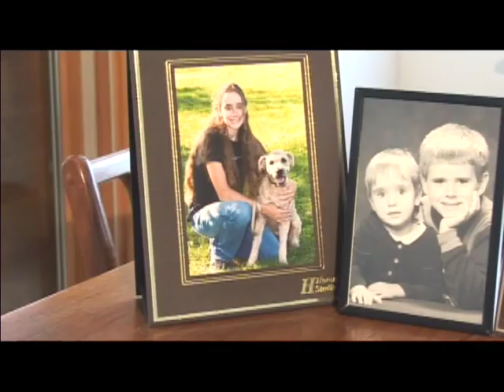Zach Wahls and His Family are All Right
Zach Wahls spoke out for marriage equality in front of the Iowa legislature.  Learn more about him and his family.